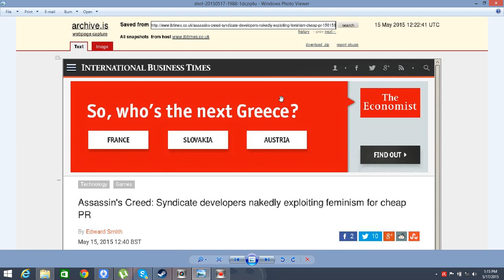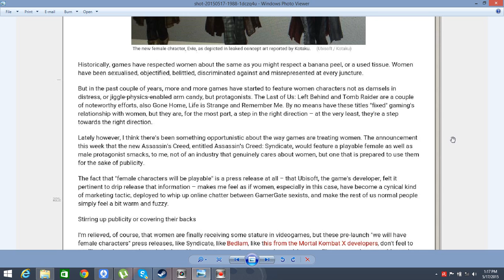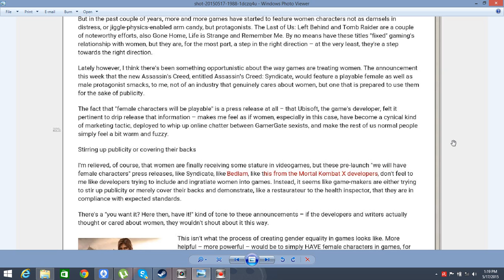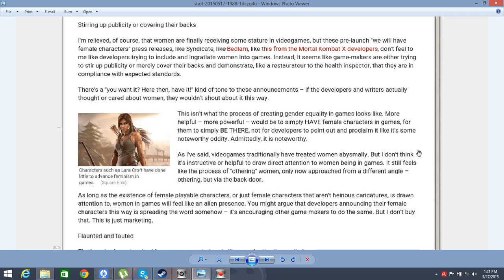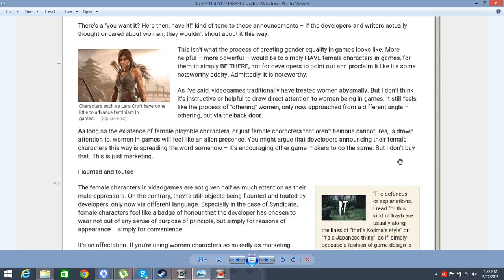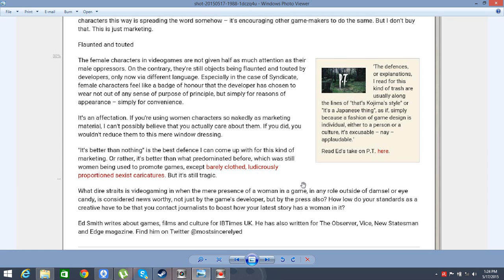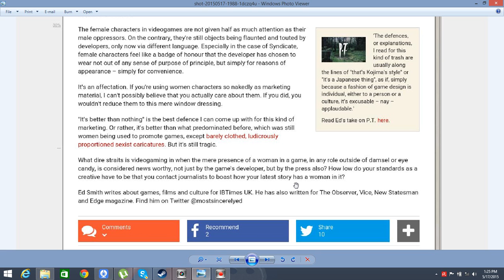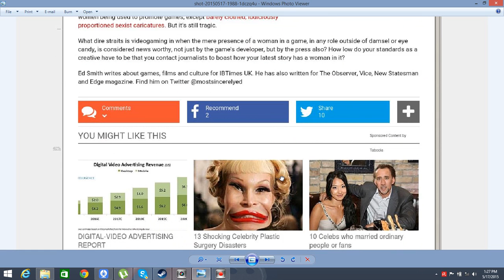Assassin creed is still sexist?!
I am reading it in the sorta in the style of veemonro.  WOOT!